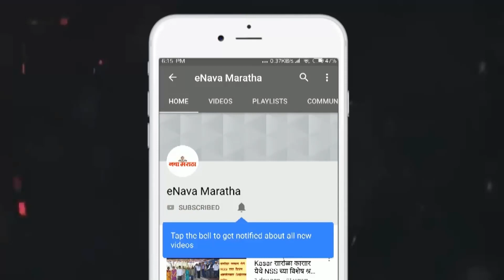कोतवाली पोलिस स्टेशन येथे पोलिसाची तक्रारदारास मारहाण